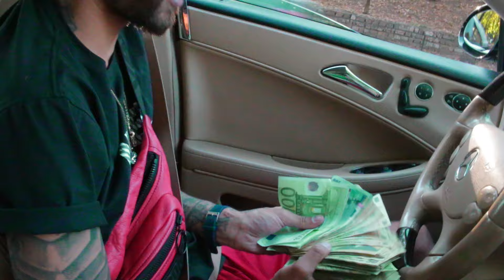CASHFLOW23 - Fresh Cash [Official Music Video]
Piesa cu nr 3 de pe Mixtape-ul "TRAPHOUSE"

Text & interpretare - CashFlow
Inregistrat la TrapHotel
Mix&Master - Speed
Muzica - Jacobs Lethal Beats
License IP For the beat : 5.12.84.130
Artwork & Video - Ciacnorizishir

Fumez iarba deci n-am stress!
Dupa bani sa am cash
Jordans in picioare , in poza fresh , in poza fresh!
Scump la vedere ca un Rolex, Ca un Rolex ! !

Ref :
Dupa bani sa fac cash!
Jordan in picioare in poza fresh
Scump la vedere ca un Rolex ! X2

La fata nu ma vezi cumetre , umblu dupa lei!
Vreau bani in fiecare zii , sau bani everyday!
Numar suta de milioane dar mai vreau o suta!
Si vreau suta de grame-n punga tare sa ma rupaa!

Tre' sa fac bani ,
Bani o gramada!
Am si rabdare ,
Stau si la coada!
Am bagat si mana ,
Am stat sa si cada!
Care a vrut sa pierd ,
L-am facut sa piarda!
Dau piese bune fara sa ma laud cu Flex!
Nu vorbesc cu tine cioara , esti pervers!
Ca cine te fute , te fute inca odata
N-am incredere-n tigan, am zis si pe vers!

Omu din oglinda ma vede imi zice ca pot!
Zice : - Pune mana fa! Nu sta sa pice la noroc!
Vad mizeria, jegu', foamea , din fraeri ce se cred WOW!
Intinzi mana si ti-o rupe , daia doar un deget dau!
Pe mana tatuat Akau' imi las ura la vedere!
Setat sa urc fortat , urc si cand sunt in cadere!
Am depasit nivele vere , am talharit lichele vere
Am ascultat manele vere, acu' am piesele mele Ah!

Tre'  s-o fac bine , ca n-am ce sa fac!
Stop nu am pus decand am scos "Start" ! (Prima piesa)
Am cheia de la casa la masina apas "start ",
Iti bagi nasu-n treaba mea  vezi c-o sa pleci cu nasu' spart!

Daca tu nu ai malai , nu e treaba mea!
Nu ma-ntreba cum fac io cashu' , nu e treaba ta!
Curva ta a facut bani doar cand a fost curva mea !
Curve am o gramada coaie , am si uitat de ea!

Iti iau hate-ul pe ciocan hatere date-n plm!
Ma pis pe ei la infinit , deacum si pururea!
Cu banii mei de la ciorap , altu umple o saltea!
Tin banii pititi in curva , ca intr-un cont in Panama!

Cum face CASHFLOW trapu' frate nimeni nu ti-l face !
Viata e cu "dute vino " i-am zis "Vino Incoace"
Nu le placeau ce fac , acuma tot ce fac le place !
O dau bine peste tot , Bine dau , Bine se-ntoarce !

Mortu cu mine-n masina , Spart la volan..
Am coaie-n pantaloni nu-mi pasa de militian !
Am in asta mic un gram , prin oras joana pe geam!
Am metalu-n torpedou si face - Ram PA- PA-PaM -Pam!

Mereu pe treaba mea  , lumea la fata greu ma vede!
Am treaba mereu sunt dupa verzi sa am bani de verde !
Geamuri negre la masina , Rulez pe spate-n Beamer (BMW)
Vorbesc pe nas si rad pervers , ca-i nara dreapta plina!

Sa-mi suga pla care imi masoara buzunaru
Bag pl in gatu masii care mi-a mintit cantaru
Am mancat pateu cu paine am gustat si caviaru
Nu aveam bani sa imi iau un suc , acuma pot sa-ti cumpar Baru' !